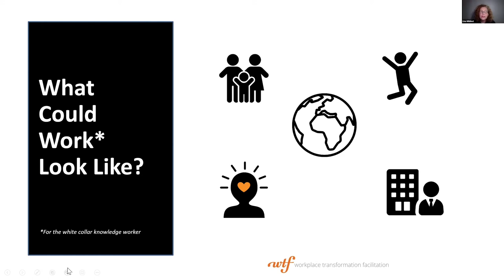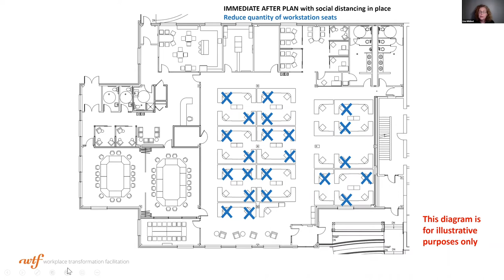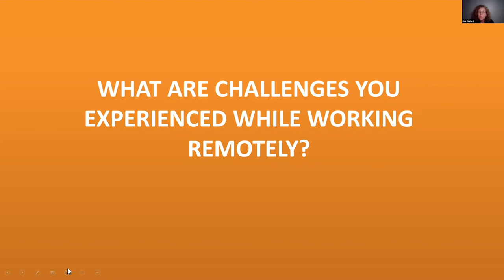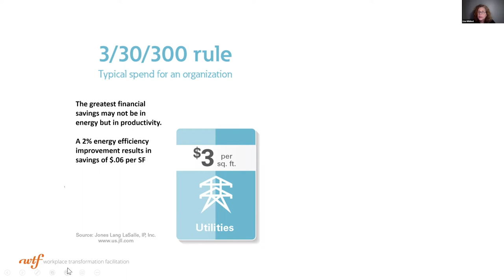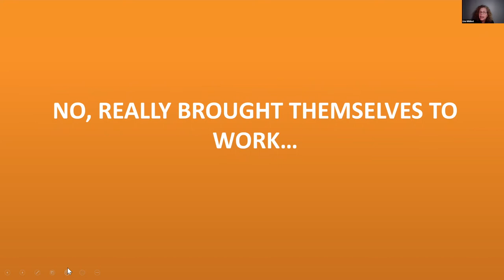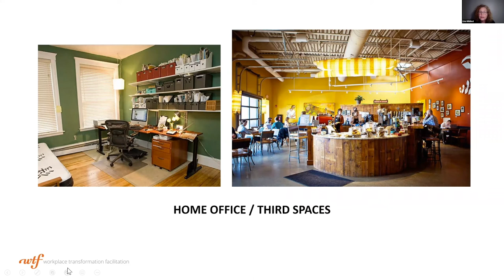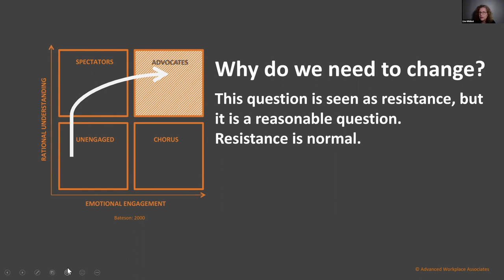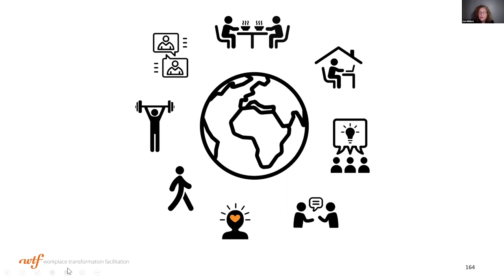Why Work Needs To Change Now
A lot has been shared and published about immediate return-to-work strategies post-COVID-19. This video briefly shares those findings at the beginning, but the emphasis is to suggest we pause in this moment and consider what work should or could look like. Can we make a difference in mental health, wellness, and sustainability? What choices can we make that will positively impact the planet? And at minute 21:04 I talk about how we can create inclusive places where everybody can bring their whole self to work.